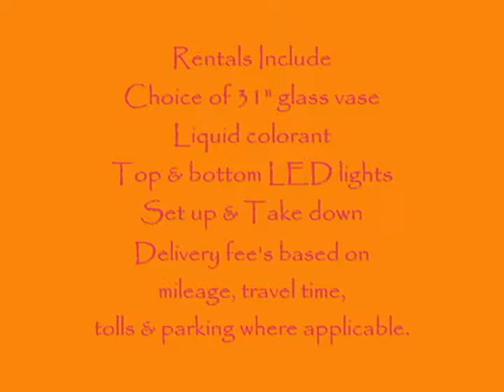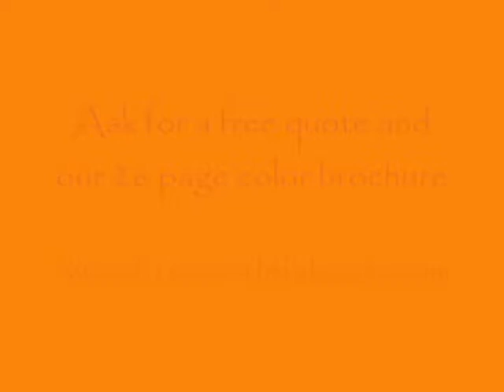Malala Inspired Hot Pink & Gold Ostrich Feathers at the Swan Club NY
These bright and bold Hot Pink & Gold Ostrich feather centerpieces are inspired by Malala Yousafzai, the now 16 year old Pakistani teen who was shot in the head by Taliban terrorists to silence her campaign for peace through the education and equality of girls in her country.  Malala is an inspiration to the world. Her survival and continued message is a testament to girl power. She was nominated for the Nobel Peace Prize, has addressed the UN and written a book called "I Am Malala".  She has risked her life and that of her family to attain the basic human rights that girls and women already expect here in the US and in the Western world.  These Malala inspired centerpieces are available to rent in the NY, NJ area.  We also have a matching Malala Candelabra, linens, posters, money boxes and favors.   We will donate 5% of all Malala themed products and services to the Malala Fund.  We are so happy you are still with us and able to enjoy this American milestone.